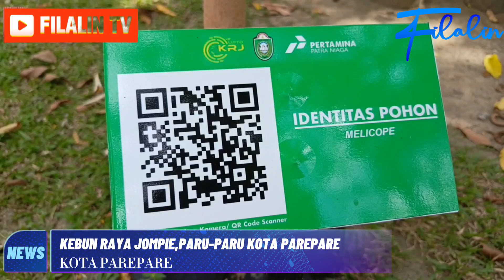PERTAMINA DIGILITASI JENIS POHON DI KEBUN RAYA JOMPIE